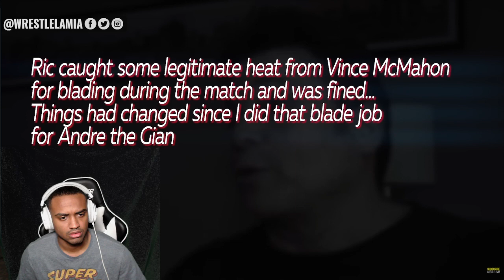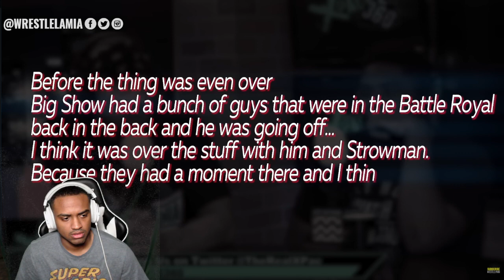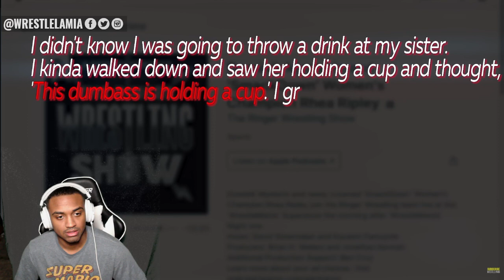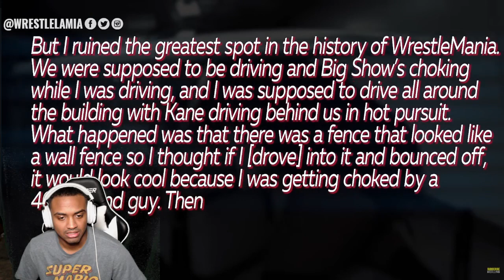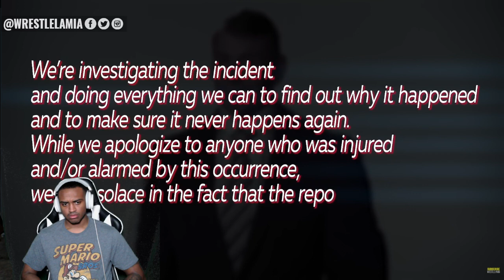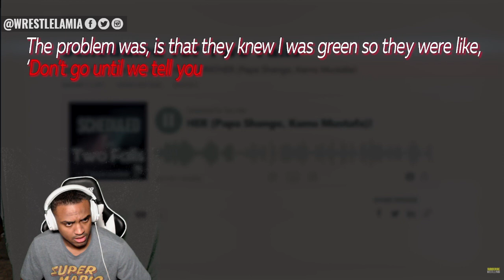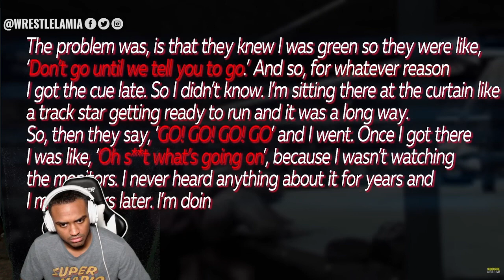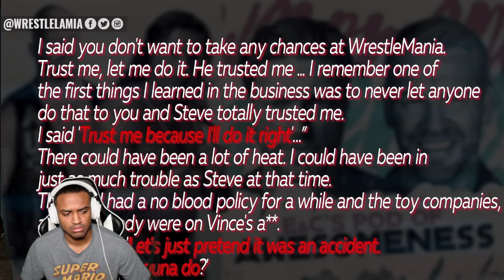WWE WrestleMania OFF SCRIPT Moments *reaction*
Tiktok.com/@910.riv